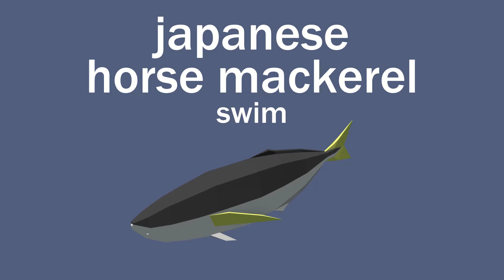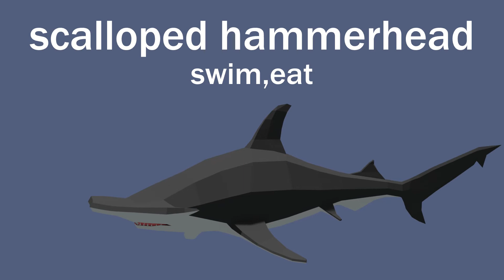Lowpoly Aquatic Animals